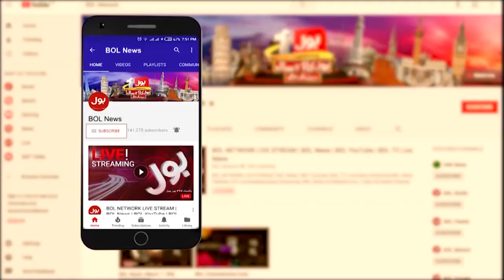Private schools remain open | Syed Tariq Shah Latest Interview | Breaking News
Children's Future at Stake | Govt vs Private Schools Association